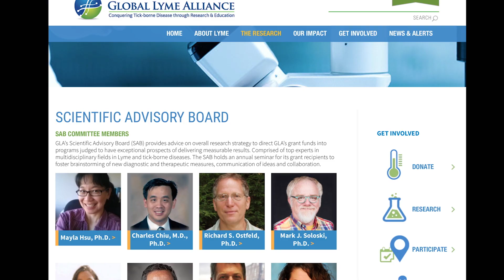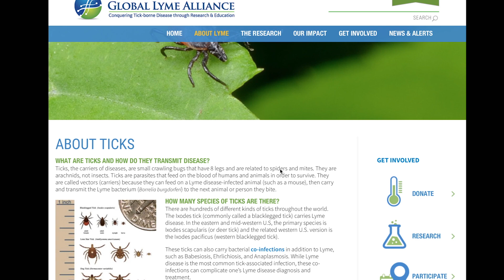Pioneering Lyme Disease Research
Global Lyme Alliance is the leading 501(c)(3) dedicated to the eradication of Lyme disease and educating the public as to the dangers of Lyme and other tick-borne illnesses. Among its many accomplishments, GLA is the first organization to fund studies that show the existence of chronic Lyme disease.